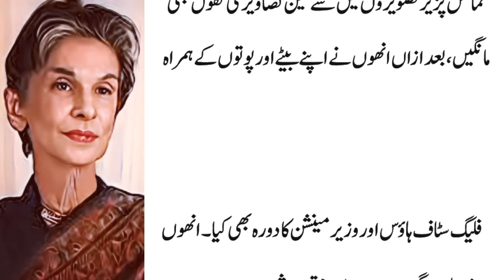Muhammad Ali Jinnah Daughter Dina Wadia Life Story|Emotional|Surprising Facts|History O Clock